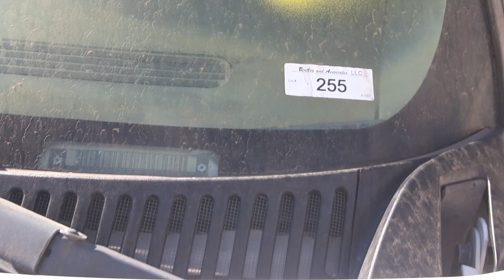#255 - 2002 CHEVROLET SILVERADO 2500 HD TRUCK PICKUP 2500 114,094 MILES